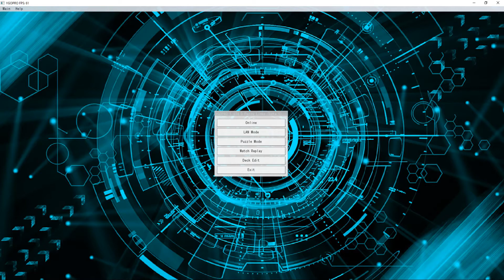ABC Troymare Combo + Deck Profile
Music
Vs. Ultra Necrozma [RetroSpecter]